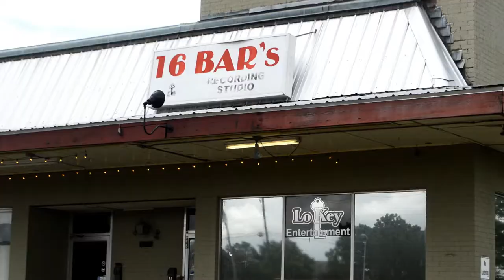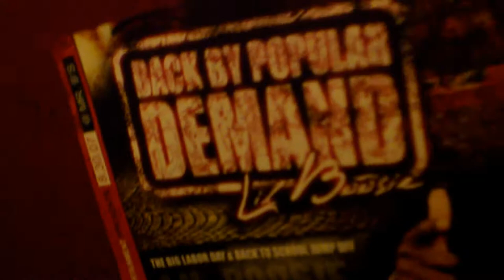HOT BOY REDD- Cloud 9 Finale (Vlog#1)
One of the realest Mississippians in “The Jack.” He has reached a point in lyfe where he has been lifted to CLOUD9 and what a good feeling it is.